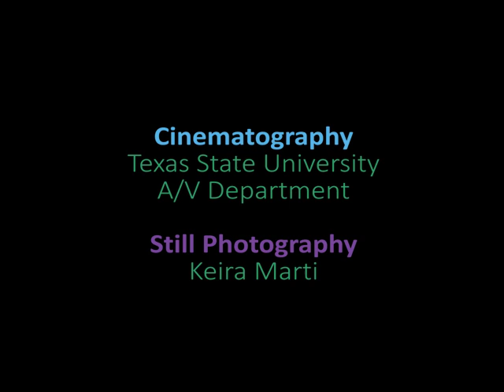Natural and Political Science Q&A -- Role-playing and Simulation Conference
From the Natural and Political Sciences panel at the Role-playing in Simulation in Education Conference at Texas State University's St. David's School of Nursing in Round Rock, Texas on May 19, 2016.

Panel moderation by Jason Morningstar
Samara Hayley Steele
Susan Weiner
Mikael Hellström

Cinematography by the Texas State A/V Department

Still photography by Keira Marti

Conference organized by Anne Standiford and Sarah Lynne Bowman

Organized in conjunction with the Living Games Conference 2016